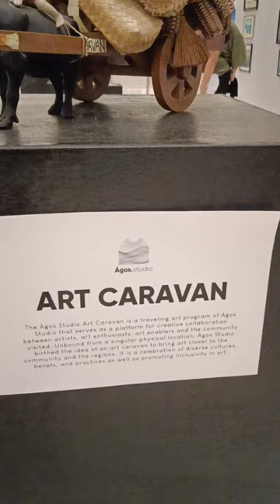ganda nito oh, may nakakarelate ba dito San to makikita?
ganda nito oh, may nakakarelate ba dito San to makikita? art gallery 😣💘💘💘ganda ng mga painting Jan.